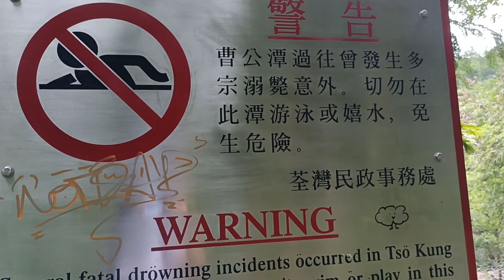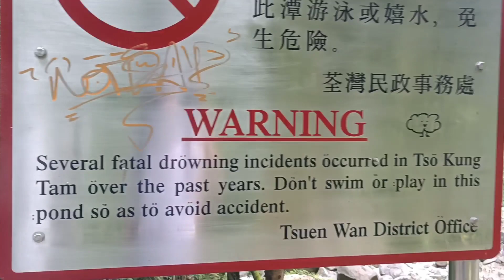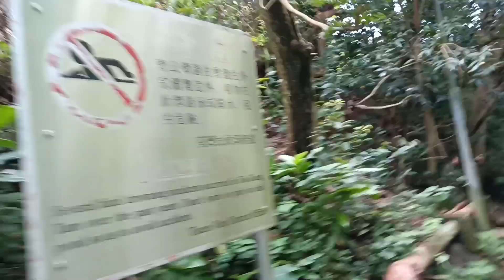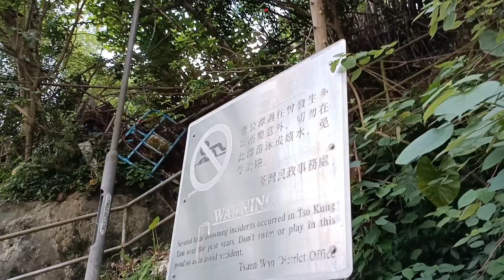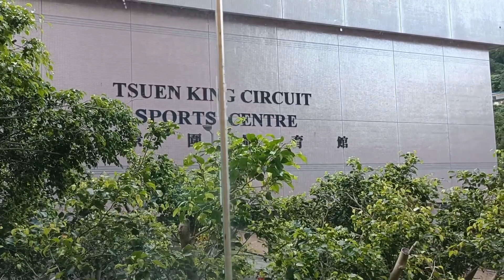Mountain to the CITY //TUENWAN HK